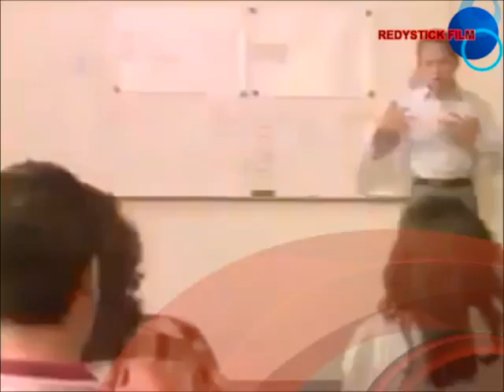HIBURAN DULU GAES, ( BAYI KESETRUM )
MONGGO MASUK GROUP BOS,,,,,